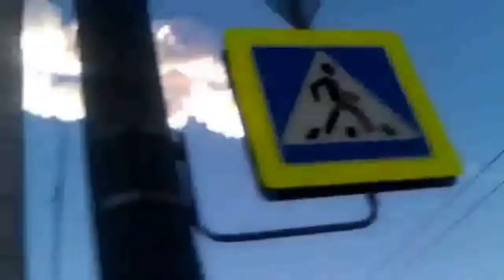30 seconds to mars - From stekloyyy ( Special-K funmix) Off.Video.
Челябинские метеоры били стекло. Вот, о чем видос)
А еще официальное видео на трек: From Stekloyyy